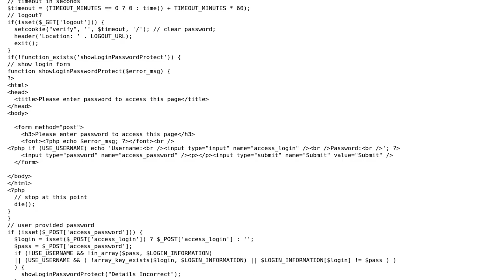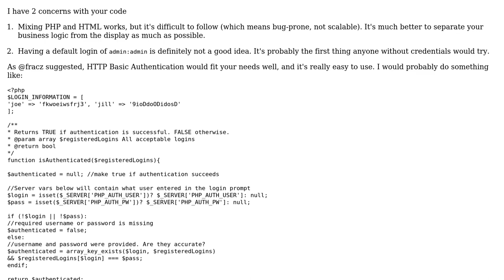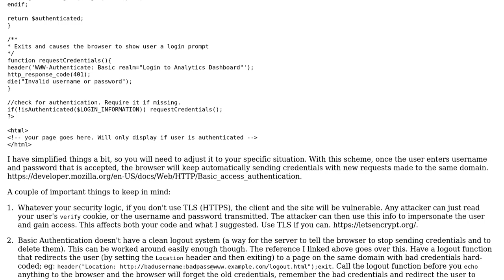Password Protect Page with PHP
With thanks & praise to God, and with thanks to the many people who have made this project possible! | Content (except music & images) licensed under CC BY-SA | Music | Images & others | With thanks to user Mike Harrison user BeetleJuice and the Stack Exchange Network Trademarks are property of their respective owners. You are responsible for your own actions.